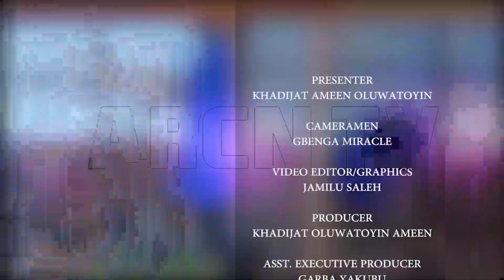AGRIC TODAY 18 9 2023